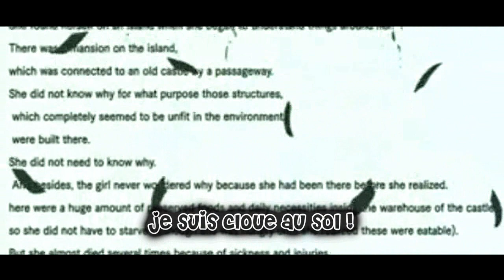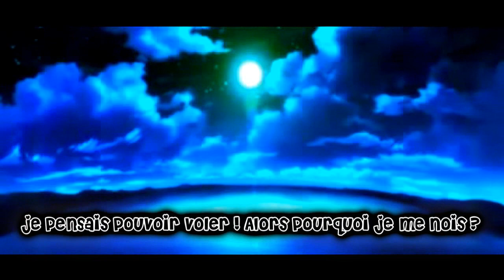Down - Jason Walker : AMV Created By N-S [HD]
Petit AMV car j'en avais l'envie ^^.